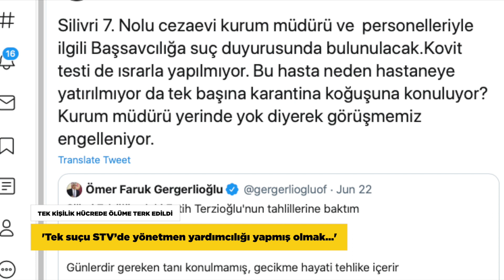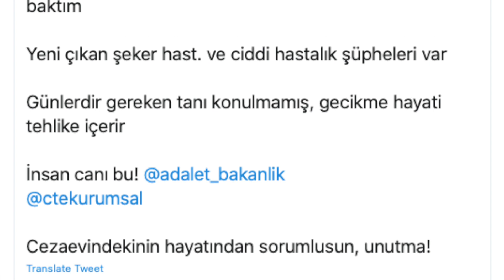Yönetmen yardımcısı, tek kişilik hücrede ölüme terk edildi…Yusuf Bilge Tunç'tan 11 aydır haber yok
TEK KİŞİLİK HÜCREDE ÖLÜME TERK EDİLDİ
'Tek suçu STV’de yönetmen yardımcılığı yapmış olmak...'

Silivri Cezaevi’nde 21 aydır tutuklu bulunan dizi yönetmeni Fatih Terzioğlu'nun sağlık durumu tedavisi geciktirildiği için her geçen gün daha da ağırlaşıyor. Terzioğlu'nun avukatlarından Büşra Şimşek, müvekkilinin son durumuna ilişkin paylaştığı tweetinde 'Haftalardır hasta ve sadece kusuyor hiçbir şekilde beslenemiyor. 50 kiloya düştü. Tekerlekli sandalyeyle aile görüşüne gelmiş ve sadece kolunu masaya koyup başını üstüne koyuyormuş. Eşi defalarca “Fatih beni duyuyor musun” demiş' sözlerini kullandı. 'Tek suçu STV’de yönetmen yardımcılığı yapmış olmak. Silivri 7 no.lu cezaevinde FATİH TERZİOĞLU TEK KİŞİLİK HÜCREDE ÖLÜME TERK EDİLDİ, İŞKENCE VE KÖTÜ MUAMELE SUÇU İŞLENİYOR DUYMAYAN KALMASIN.' vurgusu yapan Şimşek, Fatih Terzioğlu'nun tedavisini geciktiren  hastaneye göndermeyen Silivri 7. Nolu cezaevi kurum müdürü ve  personelleriyle ilgili Başsavcılığa suç duyurusunda bulunulacağını belirtti. Terzioğlu'na yapılan işkence skandalını sosyal medya hesabından duyuran HDP milletvekili ve Meclis İnsan Haklarını İnceleme Komisyonu üyesi Ömer Faruk Gergerlioğlu da Adalet Bakanlığı'na seslendi ve 'Günlerdir gereken tanı konulmamış... Gecikme hayati tehlike içerir. İnsan canı bu! Cezaevindekinin hayatından sorumlusun, unutma!' uyarısı yaptı.

YUSUF BİLGE TUNÇ'TAN 11 AYDIR HABER YOK
'Ne ölüsü ne dirisi ortaya çıkmıyor!..'

Savunma Bakanlığında uzman olarak çalışırken KHK ile ihraç edilen Yusuf Bilge Tunç’tan 6 Ağustos 2016’dan bu yana haber alınamıyor. Oğlunun bulunması için hiçbir insani hassasiyet gösterilmediğini söyleyen baba Mustafa Tunç, “Biraz insaflı olan, biraz adalete inanan, biraz insan olan bize oğlumuz hakkında bilgi versin' açıklaması yaptı. HDP Milletvekili ve insan hakları savunucusu Ömer Faruk Gergerlioğlu’nun YouTube kanalına konuk olan Tunç, 'Artık yaşamıyoruz, sadece nefes alıp veren ruhlara dönüştük” sözlerini kullandı ve kamuoyundan destek istedi. Yusuf Bilge Tunç kaçırıldığından bu yana konuyu yakından takip eden Ömer Faruk Gergerlioğlu da '“Yusuf Bilge Tunç’un ne ölüsü ne dirisi ortaya çıkmıyor! Ailesi perişan bir halde! Dosyada 9 ayrı savcı arasında yazışma var. Sonuçta elde var sıfır. Bunlar 21. yüzyılda, 2020 yılında Türkiye’de yaşanıyor.” dedi.